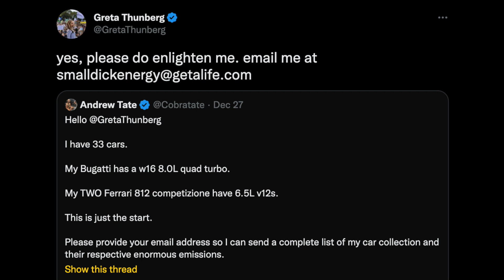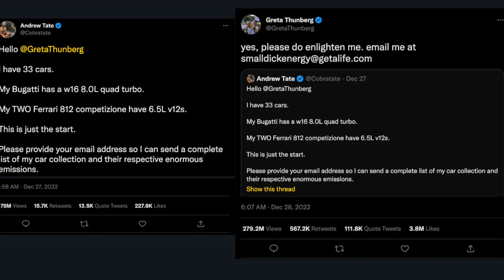The Andrew Tate Ending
Please don’t go out of your way to harass anyone I talk about in this video I don’t condone any kind of harassment so please don’t do it